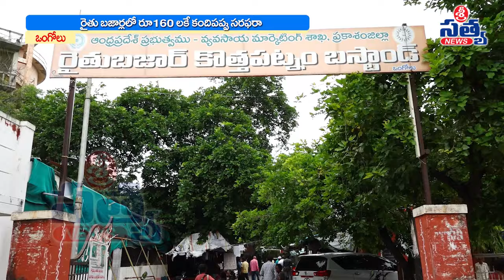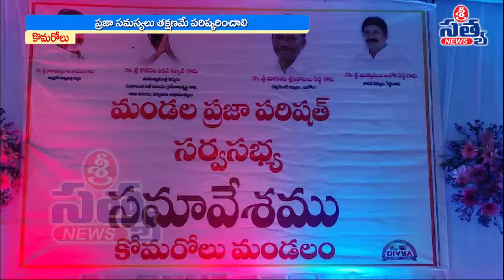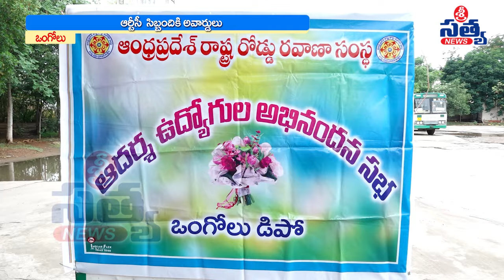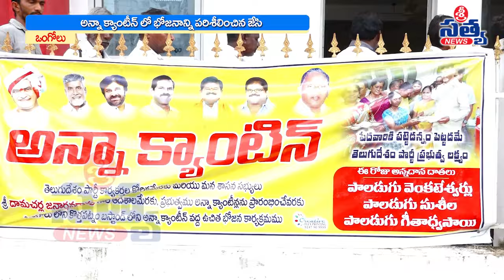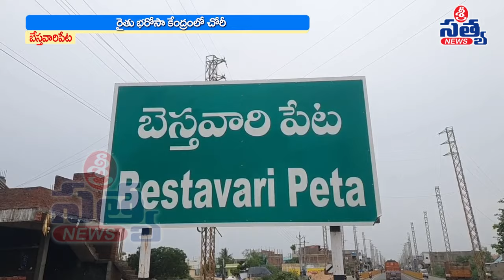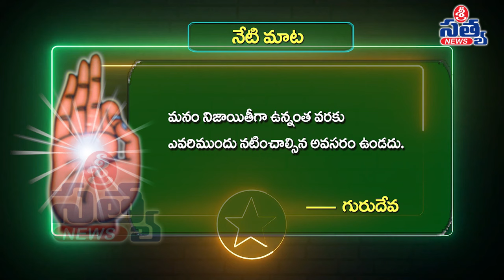09-07-2024 SRI SATYA NEWS BULLETIN 8:00 PM SRI SATYA NEWS